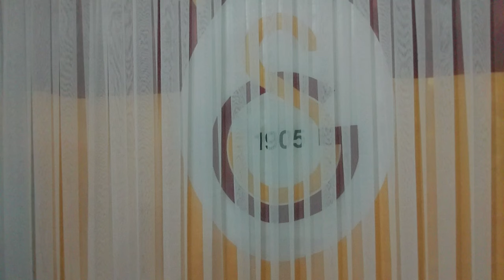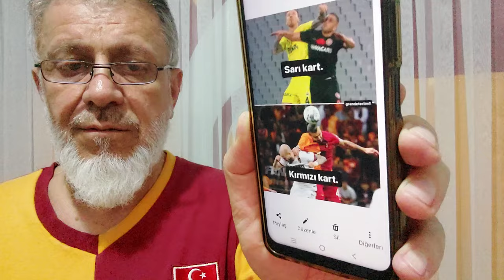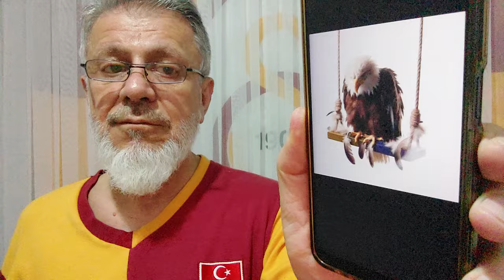GSARAY Alanya da 4 kere sapladı acısı Kadıköy de hissedildi!.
Galatasaray güçlü rakibi Alanyaspor'u Barış Alper'in 2 vede Ziyech ile İCARDİ'nin golleriyle 4-0 yenerek 24.Sampiyonluğa iyice yaklaştı..Maç sonu Sohbetimizi lütfen izleyiniz ..